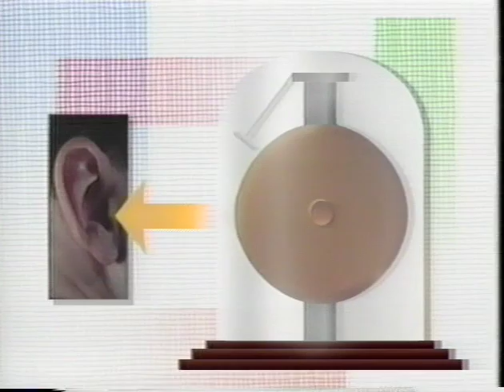3. Sound Medium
Investigate the physics behind sound by looking at vibrations and the speed and how sound travels.  Apply these concepts to see how different instruments produce sound, such as wind and stringed instruments.  In this episode, learn about sound mediums.